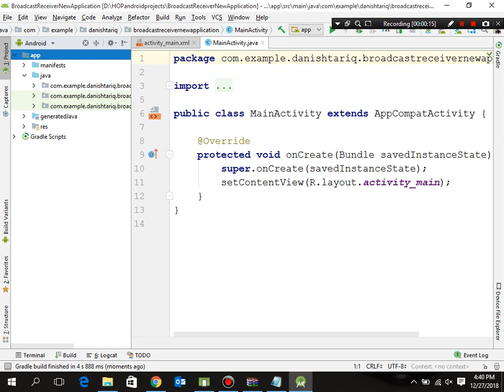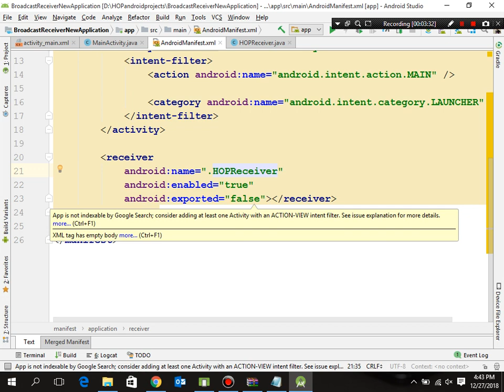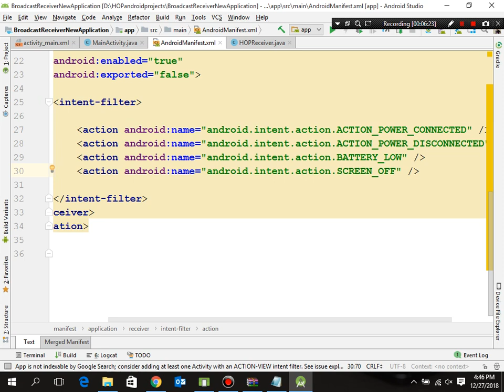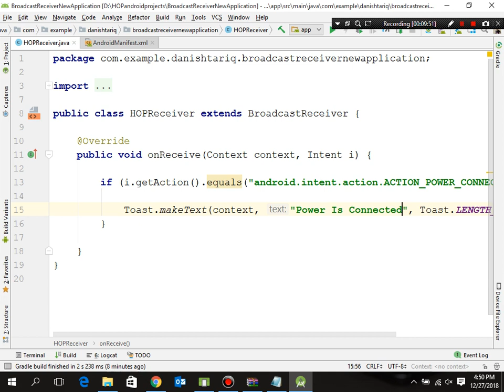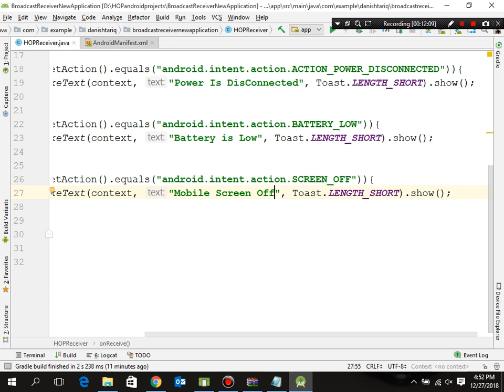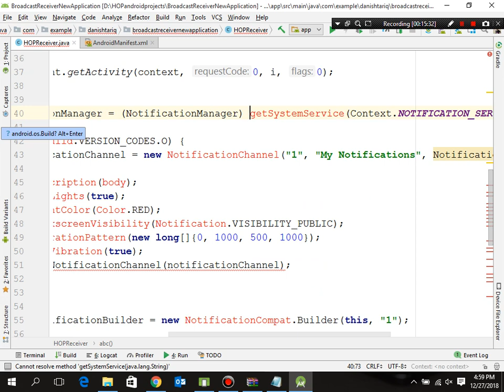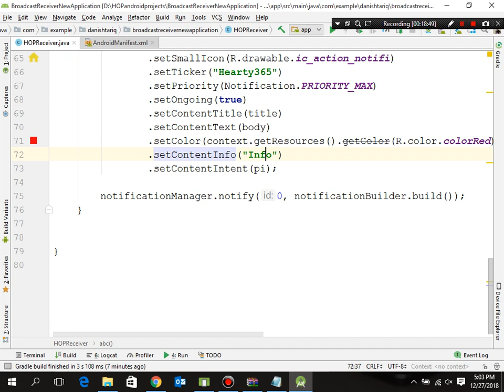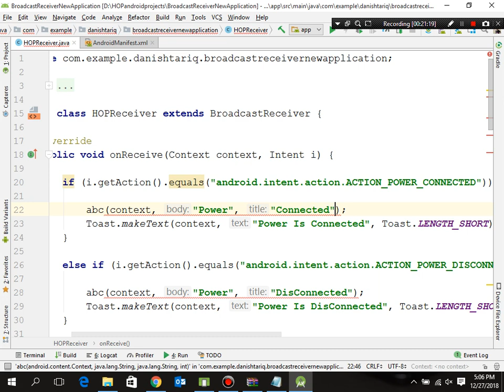How can I make Broadcast Receiver App with PUSH Notification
How can I make Broadcast Receiver App with PUSH Notification with different Broadcast Action